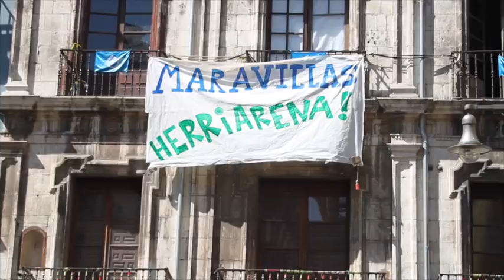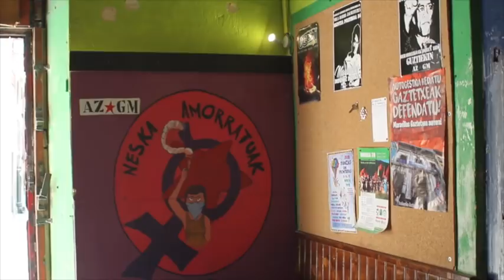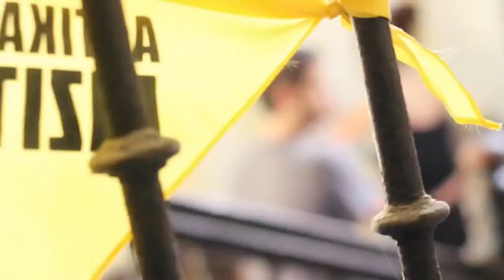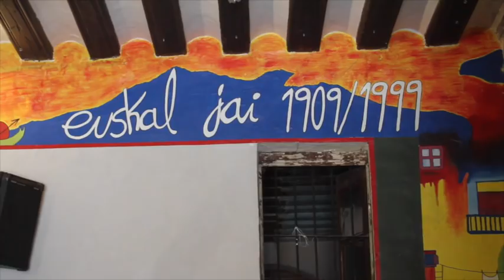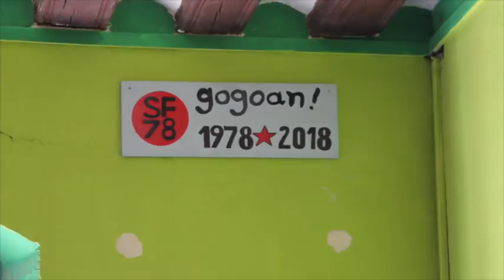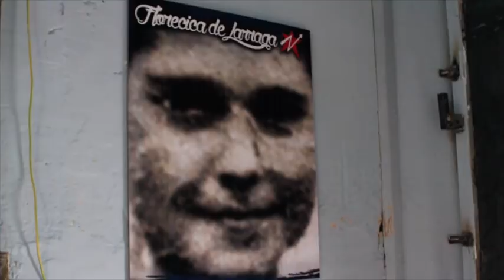Maravillas gaztetxea, bertako kideen eskutik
| Maravillas gaztetxeko ateak zabaldu dizkiote bertako kideek BERRIAri. Gaztetxearen auzia konpontzeke dagoen arren, esku artean dituzten proiektuak eta aurrerago landu nahi dituztenak zein diren azaldu dute.